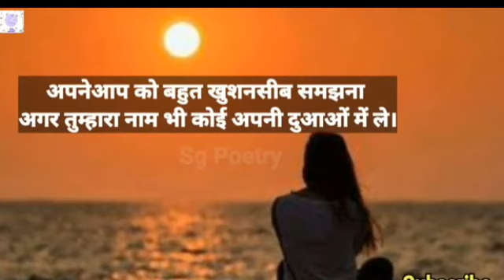gulzar sahab shayeri!shayeri status! beautiful poetry by gulzar sahab!sad